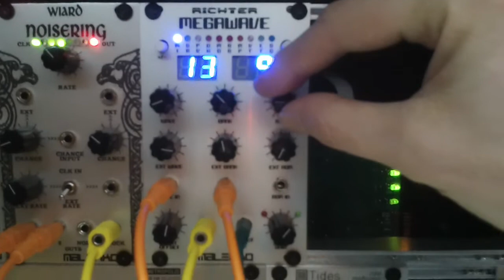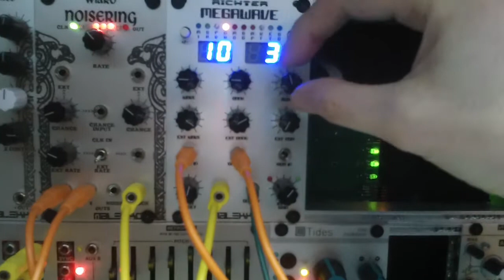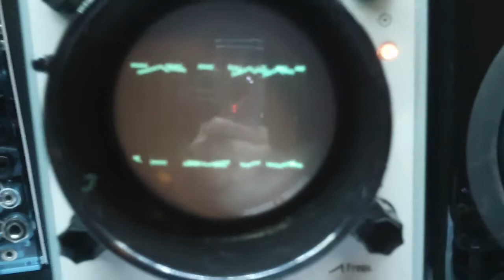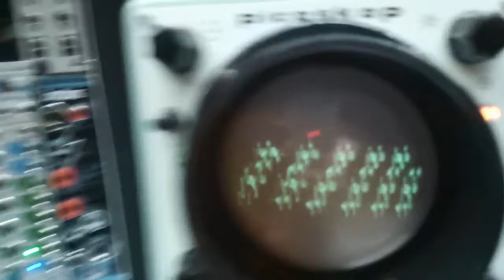Malekko/Richter Megawave part 1/5 old school sequence